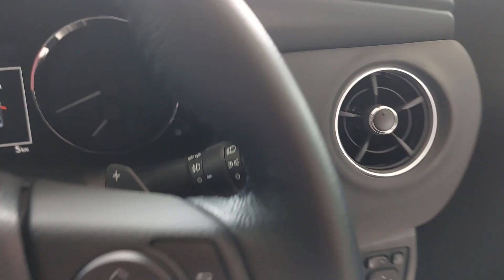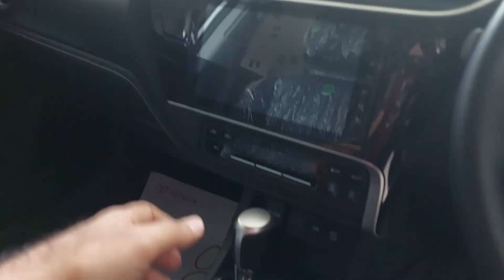Toyota Corolla Altis Grande 1.8 Fuel Average in Pakistan | 2023 Model 1800cc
As a knowledgeable audience, you may be interested in the fuel average of the Toyota Corolla Altis Grande 1.8. With its efficient 1.8-liter engine, this vehicle is able to achieve an impressive fuel average that will save you money in the long run. The Toyota Corolla Altis Grande 1.8 fuel average is around 19 kilometers per liter on the highway and 16 kilometers per liter in the city, making it a practical and efficient choice for your daily commute or road trips. Overall, the Toyota Corolla Altis Grande 1.8 offers a reliable and fuel-efficient driving experience that is sure to please any car enthusiast.